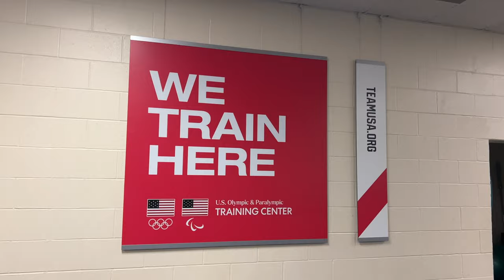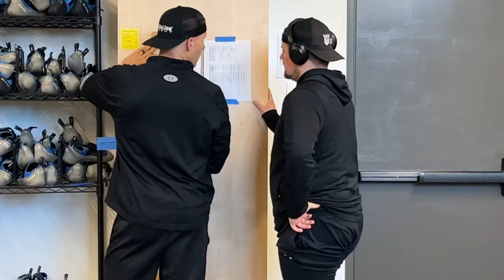USA Bobsled National Push Championships 2023 | S1.E5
This series follows my journey of Chasing The Olympic Dream and the goal of competing at the 2026 Winter Olympics in Milan.

Episode 5 Overview:
I explain what National Push Championships is and why it is so important. You get a behind-the-scenes look at our ice house and this annual competition to kick off our season and I talk about my current injury that I’m dealing with. Adversity is all part of the process.

About Paul Rabic:
Entrepreneur, athlete, and personal trainer in New York City. This YouTube series is a walkthrough of his daily life, and adventures, chasing the Olympic dream.